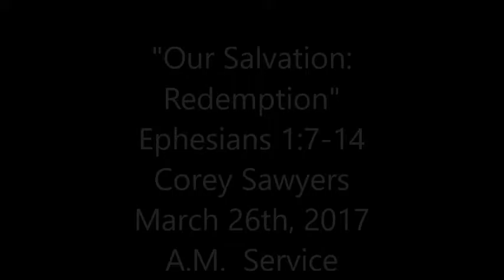"Our Salvation: Redemption"